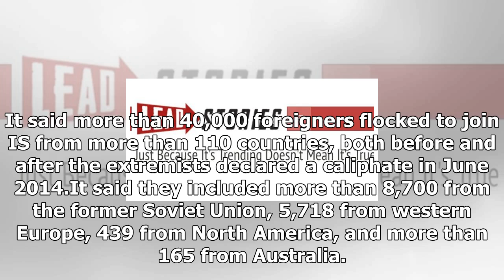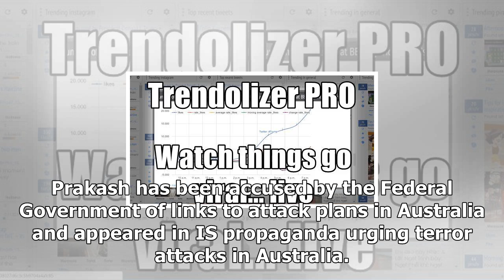Thousands of is foreign fighters returning home as iraq-syria 'caliphate' territories fall- by Mu P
Thanks for watch
like and sub channel pls !